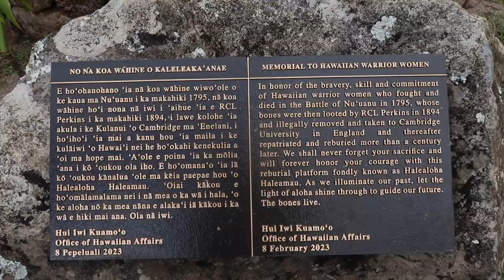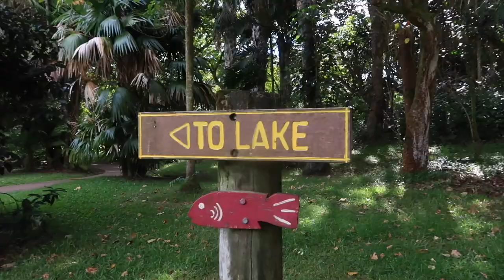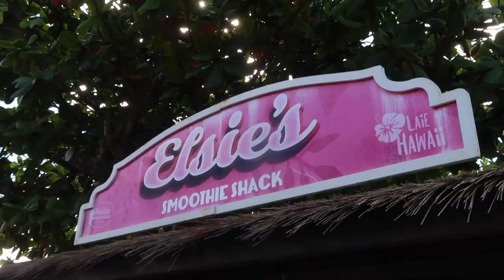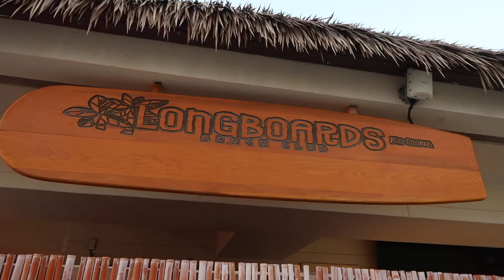TRAVELING AROUND OAHU, HAWAII | HAWAII TRAVEL VLOGS | LANIKAI BEACH | PALI LOOKOUT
AMAZON FAVORITES:

LUG TRAVEL BAG:

MICROFIBER BEACH (TRAVEL) TOWELS:

GoPro HERO9 BLACK CAMERA:

Canon PowerShot G7X Mark II Digital Camera:

Monitor Stand Riser Desk Organizer:

Bookshelf for Desktop Storage:

ART MARKER SET:

CURRENT PHONE CASE:

FETCH APP -2000 BONUS points w/ REFFERAL CODE:
5KKJA